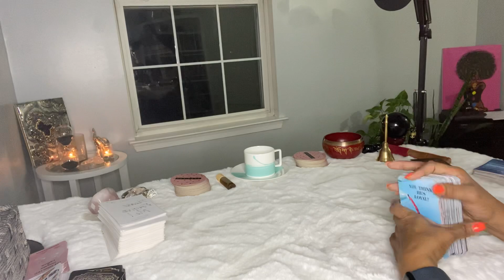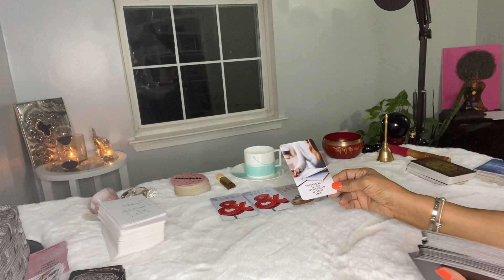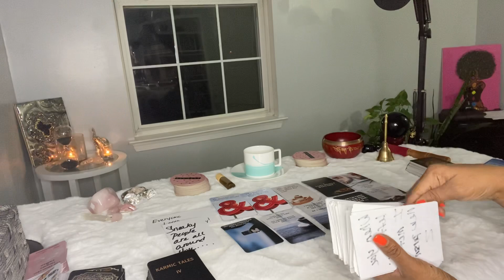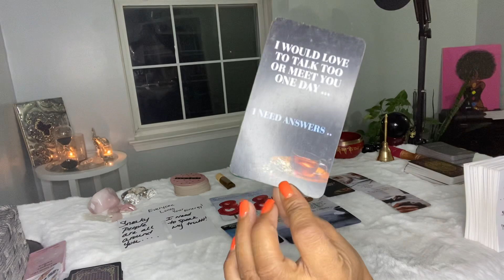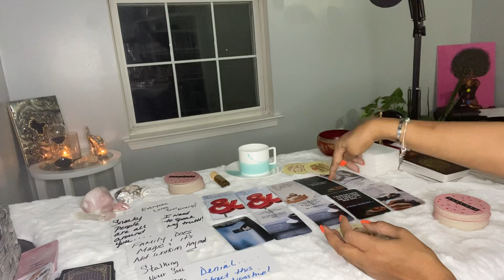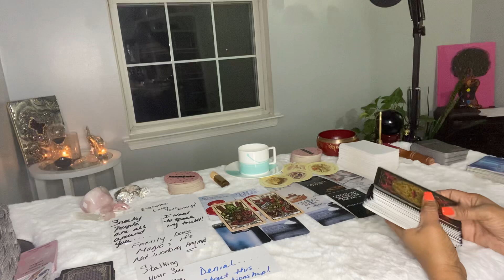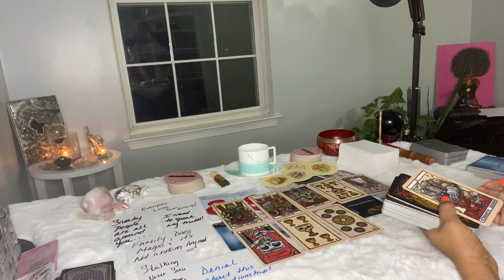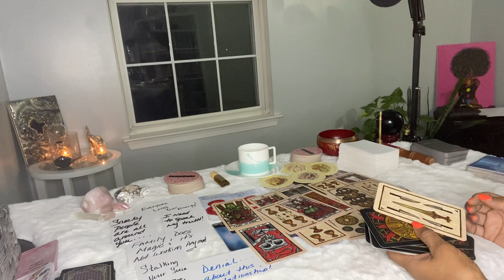PISCES ♓️ 3RD PARTY BELIEVES U DESERVE BETTER THAN THIS MAGIC PLAYING FAM. WANTS TO TALK 2 U.